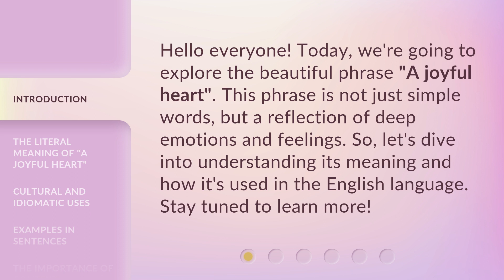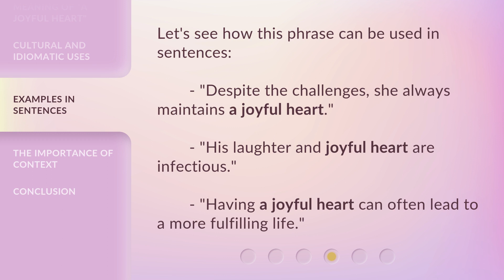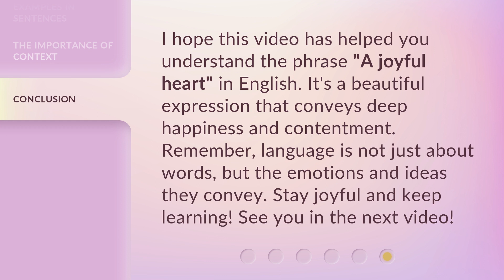A Joyful Heart: Understanding Its Essence in English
00:00 • Introduction - A Joyful Heart: Understanding Its Essence in English
00:30 • The Literal Meaning of "A Joyful Heart"
00:57 • Cultural and Idiomatic Uses
01:22 • Examples in Sentences
01:40 • The Importance of Context